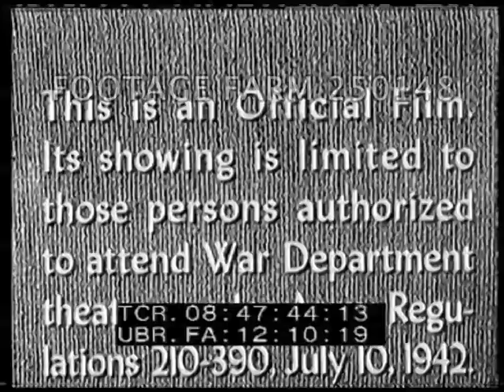WWII Navy Screen Magazine - 250148-06 | Footage Farm Ltd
[WWII - 1942, US Navy Newsreel:  Rangers Training; E-Award To Machine Tool Home Business; Corregidor Surrende Described]  R1 of 2
Titles.
08:48:14  Title:  Finishing School.  Soldiers / Rangers practicing descending rope netting & other obstacle course training at Camp Gordon Johnston, Georgia.  Practicing running out of plywood replica of landing craft; riding in false landing craft w/ 30mm machine guns firing on top of jeep.
08:49:05  Troops practice falling on barbed wire & others running across on their backs; crossing by ladder of rifles held by soldiers.
08:49:32  Men in landing craft putting bayonets on rifles; onto beach & practice advancing.  Practicing crawling under machine gun fire.  Other beach landing training w/ trucks, artillery & jeeps in large barges.  GOOD.
08:51:55  Art Intertitle:  Back Home, Cos Cob, Conn.  Couple & two boys to garage, open doors & sweep floor & polish metal working machine tool machinery.  Man w/ pipe at machine.  High school student arriving to work after school; milk man as part time worker.  Men working at machines; mcu of parts.  Woman & boys packaging parts.
08:53:42  Woman washing boys ears & putting on ties.  E for Excellence awarded by Navy official  / Under Secretary of Navy Forrestal, outdoors SOF
08:54:20  Man, woman & boys hoist banner w US flag over garage.  LS across rooftops.
08:54:41  Art title:  I Was There.  Two military women, Lt. Juanita Redmond & Capt. Ruth Parson (of nurse corps), walking along Potomac River.  SOF discussing Corregidor & Manila. while sitting on park bench.
08:55:43  Manila at time of Japanese bombing, people running thru street; dive bombing.  Fires & aftermath smoking damage w/ dead bodies.  Japanese film of Corregidor gun emplacement & Malinta Tunnel entrances.  Inside tunnels w/ lights shaking from bombing.  Japanese climbing up embankment, using flame throwers; prisoners walking & posing w/ hands raised.
Surrender at Corregidor, Mar42; 1940s; WW2 Homefront; Pacific; E-Award; Small Business; Angels of Bataan
NOTE:  Lt. Juanita Redmond published I Served On Bataan, JB Lippincott Co, 1943.